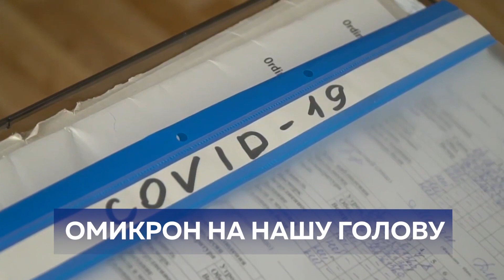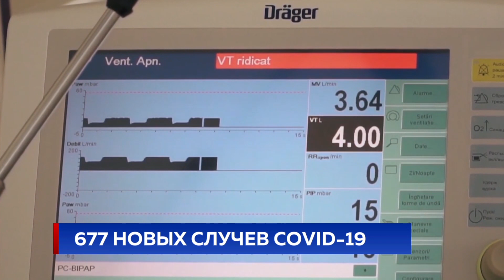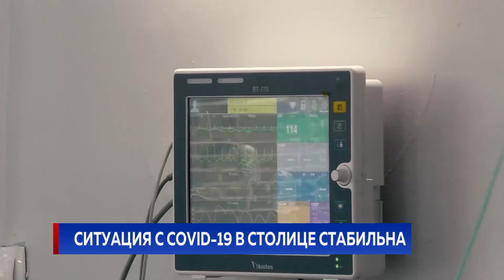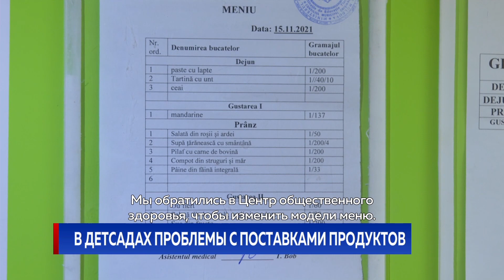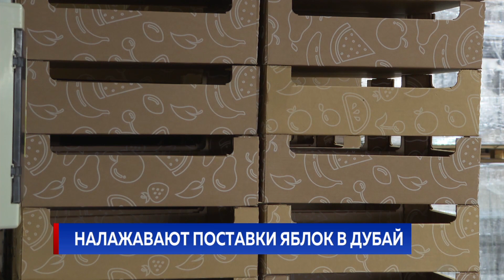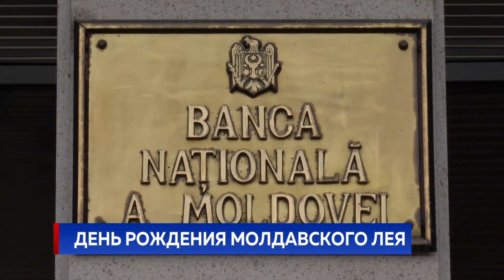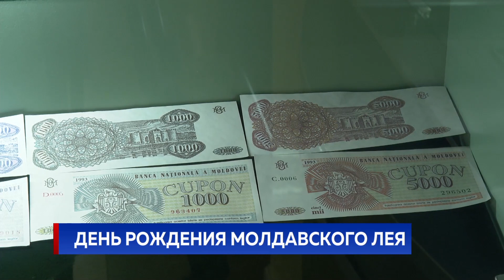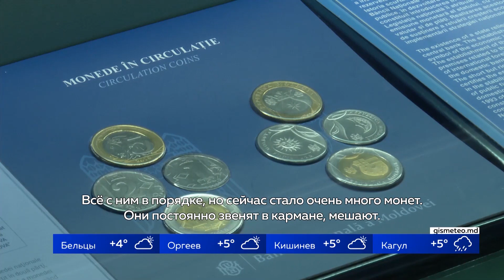Новости Primul în Moldova 29 ноября 2021